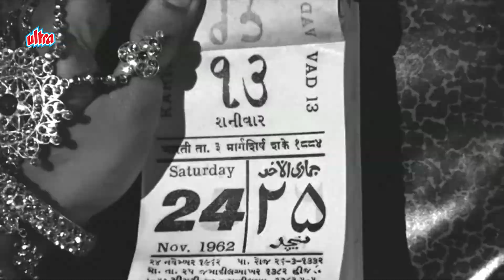Ruk Ja Rat Thahar Ja Re Chanda-Dil Ek Mandir (English Subtitles)